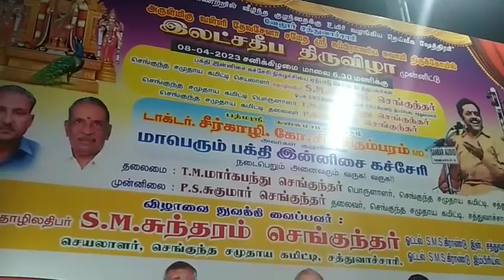Lakshadeepam Sri Murugar Valli Deivanai Samatha sathuvachari sengunthar at vellore District